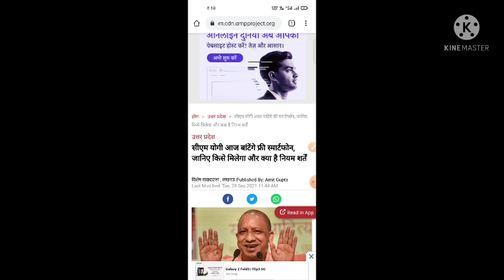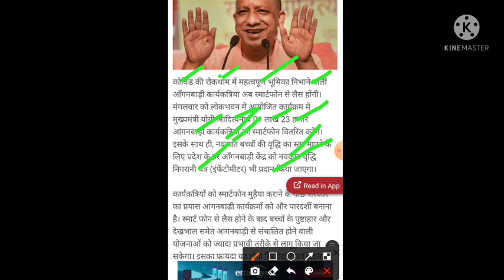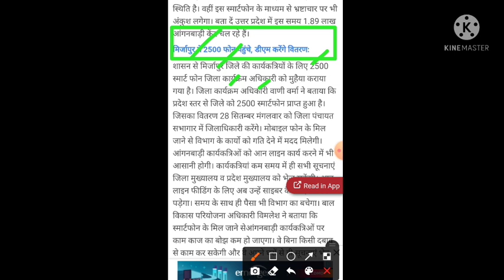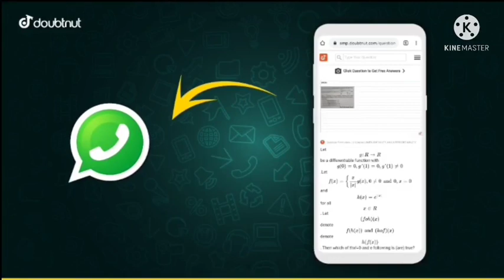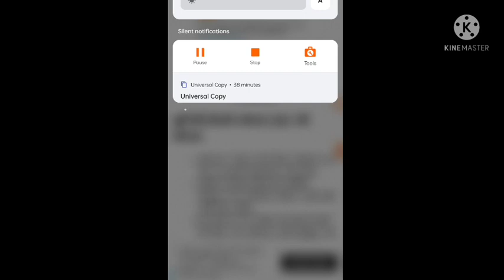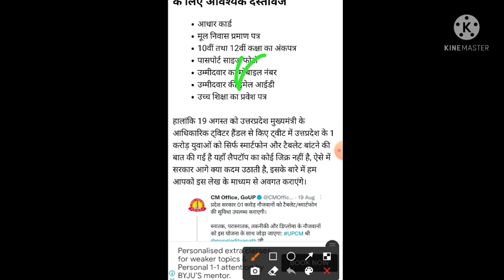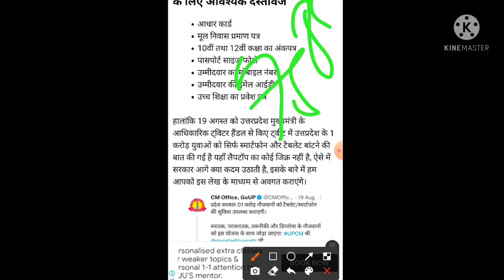up free laptop yojana 2021/how to registration up free laptop yojana 2021/up free laptop yojana news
Video player
Play video
Previous video
Next video
0 minutes 0 seconds elapsed of 7 minutes 29 seconds
0:00
 / 7:29
0 minutes 0 seconds of 7 minutes 29 seconds
Drag handle
Description
Close
Description
UP Free Laptop Yojana 2021|| UP Free Laptop Yojana 2021 Registration Kaise Kare ||Laptop Yojana 2021
1.3K likes
18,529 views

1) Apne Doubt ki photo kheecho
2) Sawal ko crop karke send karo
3) Turant Video Solution pao

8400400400 par Whatsapp karke apne sabhi Doubt ko kardo out!!

1 crore smart phone amd tablet by yogi government

1 करोड़ युवाओं UP सरकार देगी Tablet और मोबाइल फोन।। अभ्युदय टैबलेट योजना।। टैबलेट कब मिलेगा।।

Abhyudaya Yojana
Sarkari Tablet
free tablet
free mobile

10th class laptop yojna 2021.
12th class laptop yojna 2021.
how to apply form for laptop yojna 2021.
Study Fast Abhay Awasthi.
Up me laptop kab aur kahan milega?